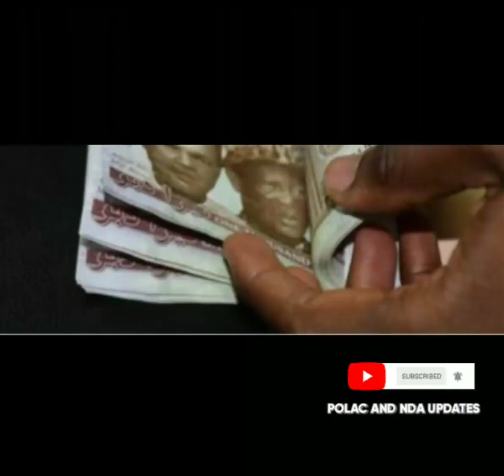NDA VS Nigerian Army University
Different Between Nigerian Defence Academy and Nigerian Army University (BIU)